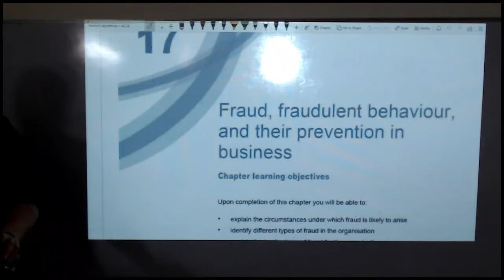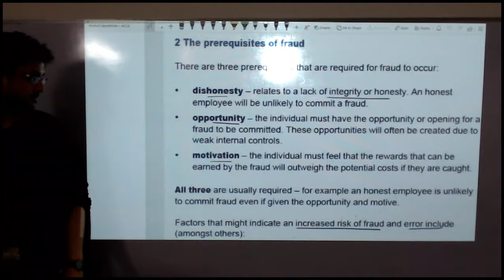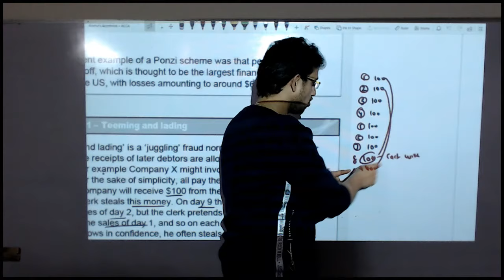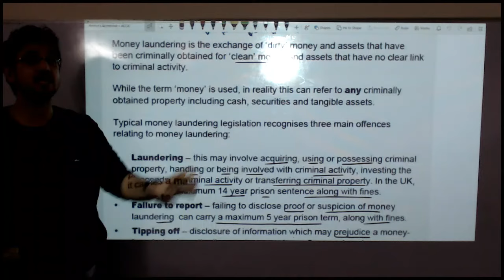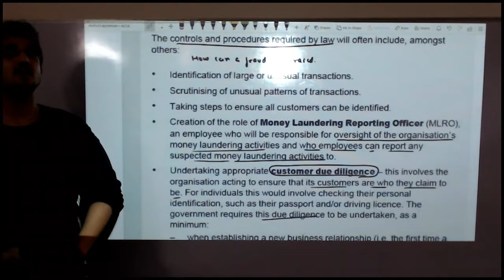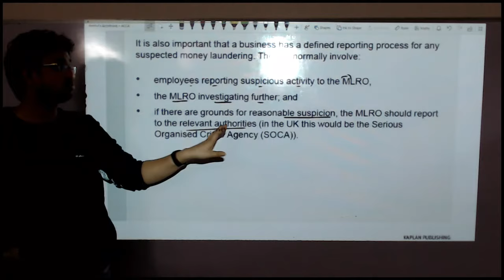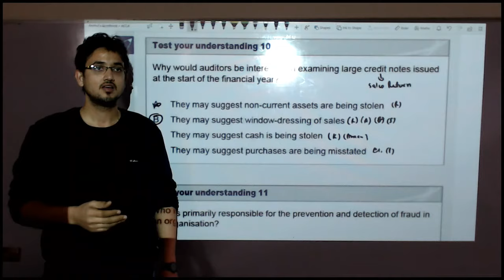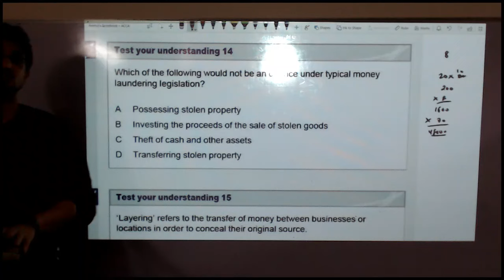ACCA F1/FAB - Chapter 17 - Fraud, Fraudulent behaviour and their prevention in business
ACCA F1 / FAB (Accountant in Business)
Diploma in Accounting and Business
Fraud, Fraudulent behaviour and their prevention in business

Keep studying and in case of any query, kindly comment on the section below.

It is always advisable to buy latest kaplan text book and exam kit from its official website.

1. Selling any lectures/pdfs
2. Asking students to DM him/her for any unethical activity
3. Sending inappropriate messages in the group and
4. Disturbs the group in any way